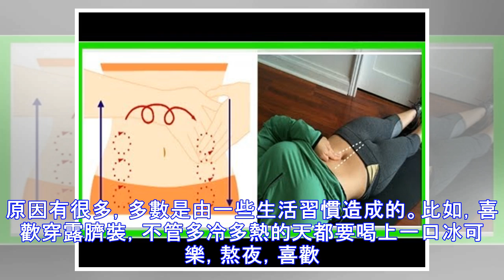男人女人最好都學起來：「推腹法 + 驅寒法」—只要維期兩個月，讓你再也不怕「姨媽」帶來的疼痛啦！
例假時全身出冷汗，肚子很痛，上吐下瀉，眩暈。 注意： 不喝寒涼之物，喝溫白開水、茶水；戒吹空調；每日喝一碗山藥薏米粥；多吃紅糖；冬天少碰冰涼的東西，同時做好腹部和背部的保暖工作。 有朋友在博客上給中里巴人留言說，自己來例假的時候，就會全身出冷汗，肚子很痛，甚至上吐下瀉、眩暈；還有人說，她的月經時間總是拖後，經前渾身憋得難受，臉上還長痘痘⋯⋯ 一、推腹法 在這裡，我向有此經期不適症狀朋友推薦的仍然是推腹法。 眩暈是什麼引起的呢？在您的身體裡，除了濁氣還有濁水。您看西醫說的美尼爾氏綜合征，先是耳管裡有水了，接著是心窩下堆著水。在中醫上，這種現象叫「水氣淩心」，就是水把心給淹了，所以頭會暈。 這時您用推腹法把肚子裡的水推下去，耳管裡的水才能順著經絡導下來，眩暈就不會再有了。 女性例假前出現這些狀況大多是因為胃氣不足。其實，凡是不足的人都是因為「有餘」在先。那有餘的東西是什麼呢？就是濁氣等髒東西，...